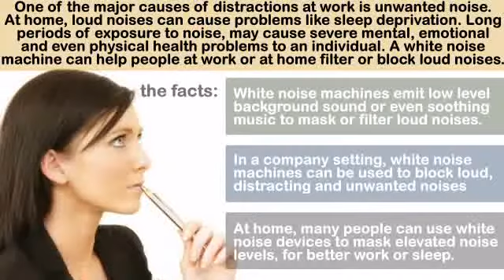Sound Oasis Basic White Noise Machine: Limit Office Chatter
Office chatter can sometimes get so loud it can be distracting. Use a Sound Oasis Basic White Noise Machine to help mask or block office chatter, and give your employees a more conducive environment for working.